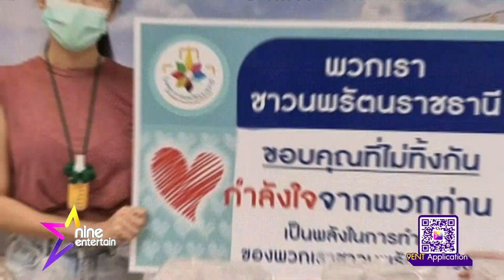ทัพคนบันเทิงส่งอาหารให้บุคลากรทางการแพทย์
ในช่วงวิกฤติแบบนี้ หล่าคนบันเทิงยังทำความดีให้กันไม่หยุด ล่าสุดส่งพลังใจเป็นอาหาร อิ่มท้องให้ฮีโร่บุคลากรทางการแพทย์ เพื่อช่วยเหลือผู้ป่วยโควิด-19